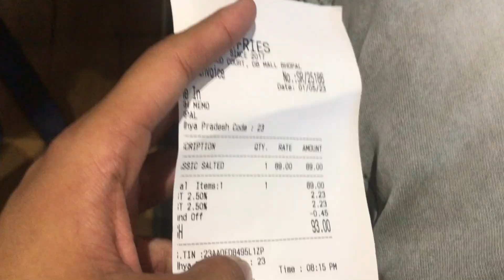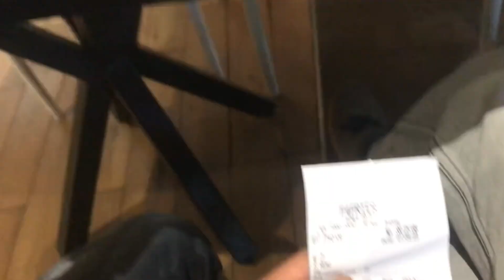🤩(Part ~2)😍DB city Bhopal moll 😂💫🌏